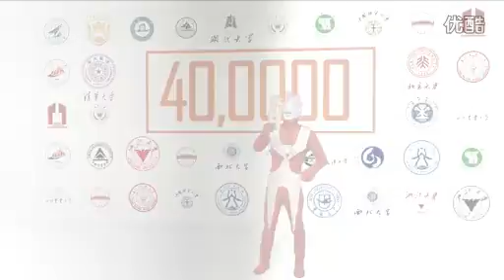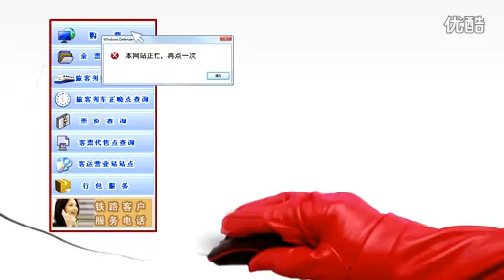lap tac chieu danh凹凸曼再续-抢货人生-传奇有木有sieu nhan truyen ky